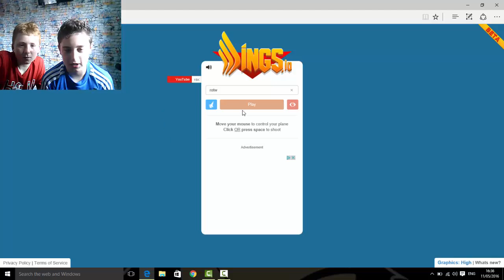SCREW YOU BUSSES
ever heard the saying{hale to the bus driver} well SCREW THAT this video shows you why.